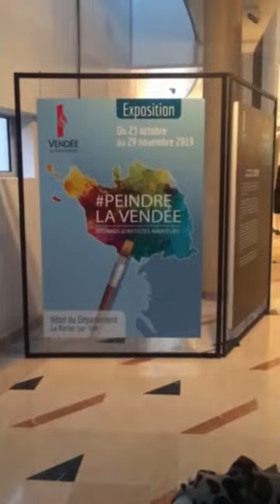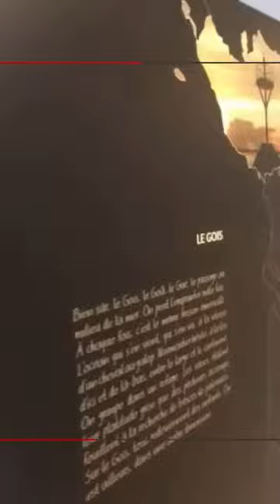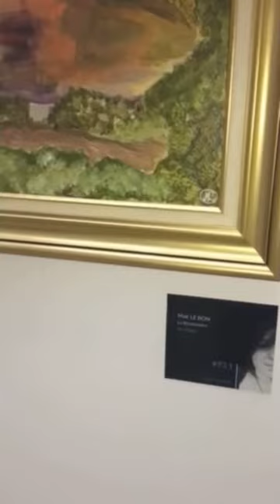Выставка картин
@Magisto Прогулка с Катрин началась с выставки картин